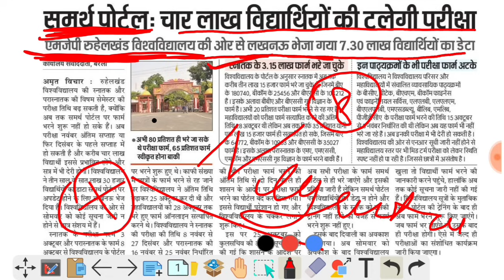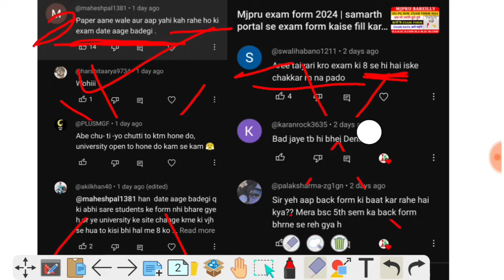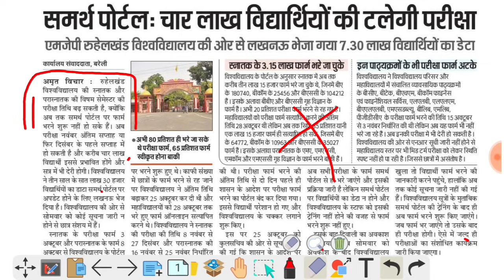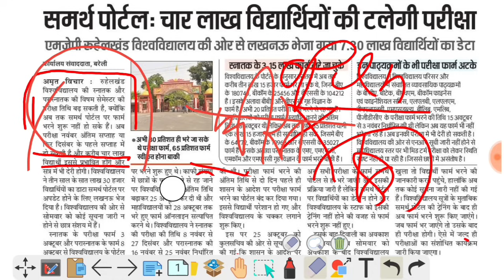8 से होने वाली परीक्षाएं स्थगित | Mjpru exam date change 2024 | mjpru sem exam form date extend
8 से होने वाली परीक्षाएं स्थगित | Mjpru exam date change 2024 | mjpru sem exam form date extend

THANKS

IS ANSARI